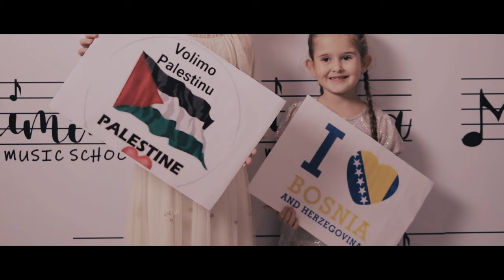Mimika - Moja zemlja Bosna i Hercegovina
Pjesma "Moja zemlja Bosna i Hercegovina" je posvećena Danu državnosti BiH, 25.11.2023 godine i djeci Palestine.

Autor teksta i muzike:
Suad Arnautović

Aranžman:
Moamer Balihodžić

Klavirska pratnja:
Belinda Krnić

Mastor tona:
Dino Mangafić

Mix i Master:
Eldar Muhić

Video Produkcija:
Eldar Muhić

Art Direktor:
Mirela Jusić Dreković

Pjesmu izvode:
Članovi Mimika Music School